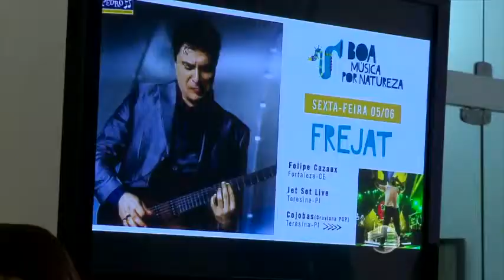Edição 2015 do Festival de Inverno conta com programação de turismo e cultura